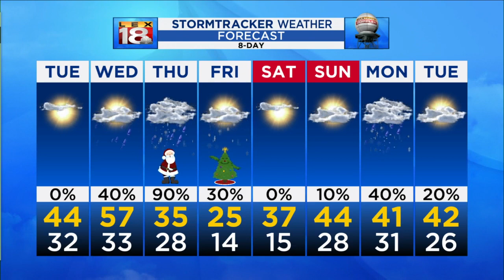Evening weather forecast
The Great Conjunction of 2020 will happen tonight when Saturn and Jupiter will appear closer together than anytime since the Middle Ages.